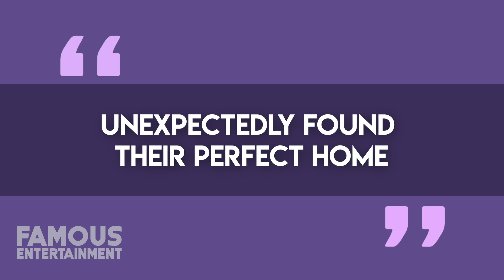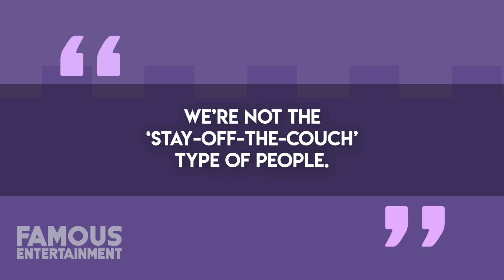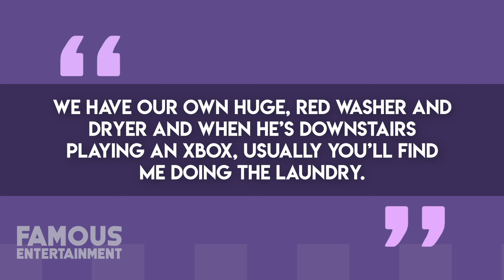Ice T & Coco | House Tour 2020 | New Jersey Custom Mansion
Make intermittent fasting easier and deliver measurable results.

Ice T & Coco really do prove that Hollywood romances can actually work. These two have set the standard for couples in Hollywood and they have their awesome properties to show for it. Let's check out this exclusive house tour in New Jersey that's actually custom built.